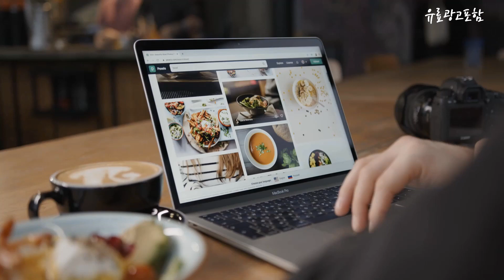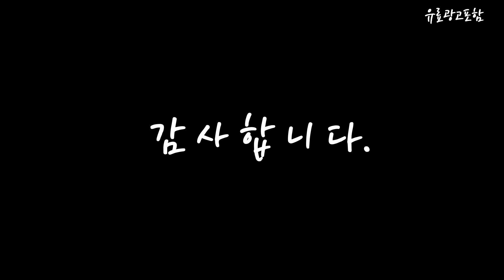삼성75인치qled Top10!! 요즘 인기있는 삼성75인치qled 구매 가격 평점 후기 비교 총정리!!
❤️❤️❤️ 요즘 인기있는 삼성75인치qled 구매 가격 평점 후기 비교 총정리해 보았어요!! ❤️❤️❤️

[00:06]
10위. 삼성전자 4K Neo QLED TV, 125cm, KQ50QNC90AFXKR [1,690,000원]

[00:11]
9위. 삼성전자 4K UHD Neo QLED TV, 189cm(75인치) [3,338,700원]

[00:17]
8위. 삼성전자 4K QLED TV, 138cm(55인치), KQ55QC67AFXKR, 스탠드형 [1,066,710원]

[00:22]
7위. 삼성전자 4K QLED TV, 163cm(65인치), KQ65QC67AFXKR, 벽걸이형 [1,457,000원]

[00:28]
6위. 삼성전자 4KUHD QLED 슬림핏 TV, 163cm(65인치), KQ65QA67AFXKR [1,369,000원]

[00:33]
5위. 삼성전자 4K QLED TV, 163cm(65인치), KQ65QC67AFXKR, 스탠드형 [1,457,000원]

[00:39]
4위. 삼성전자 4K UHD QLED TV 163cm 방문설치 [1,183,690원]

[00:45]
3위. 삼성전자 4K UHD QLED TV, 189cm(75인치), KQ75QA67AFXKR [2,058,000원]

[00:51]
2위. 삼성전자 8K Neo QLED TV, KQ75QNB800FXKR, 방문설치 [4,695,000원]

[00:56]
1위. 삼성전자 4K UHD Crystal TV, 189cm(75인치), KU75UC8000FXKR [1,894,780원]